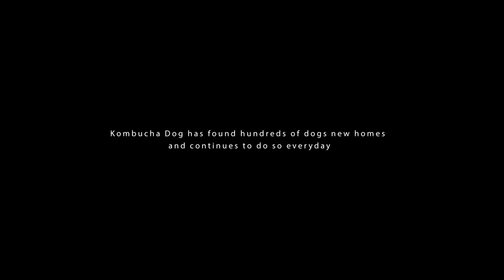G Suite x Squarespace Present: Kombucha Dog